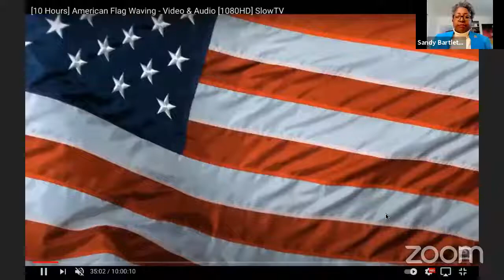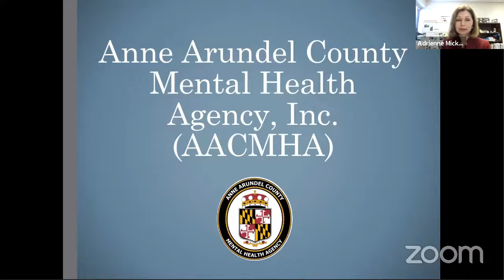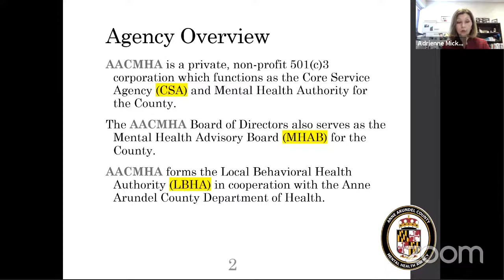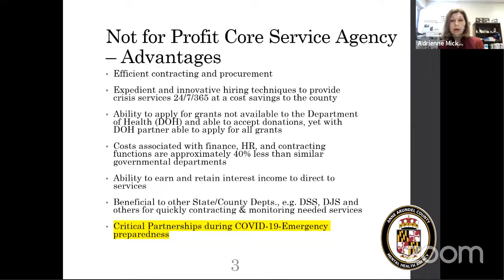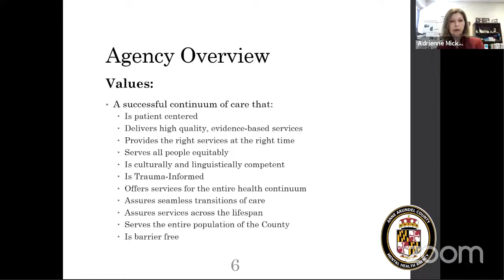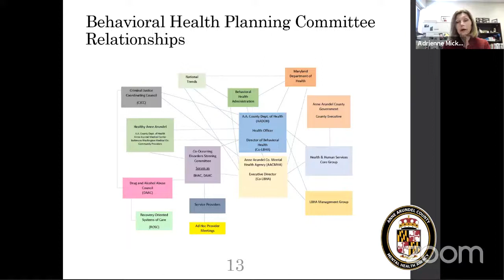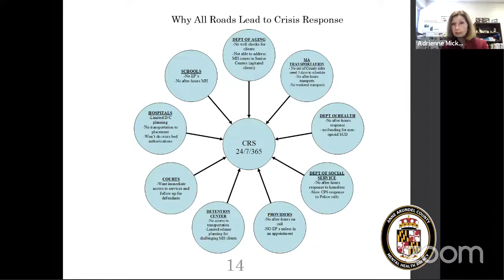AAC Committee Session, 2/5/2021 #1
Anne Arundel streaming session for Friday, February 5, 2021 @ 8:30 AM